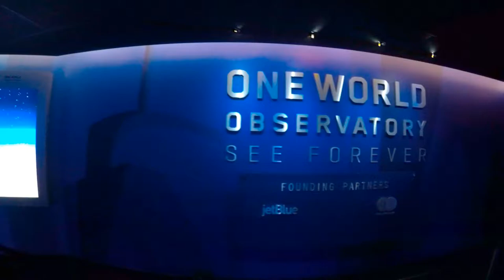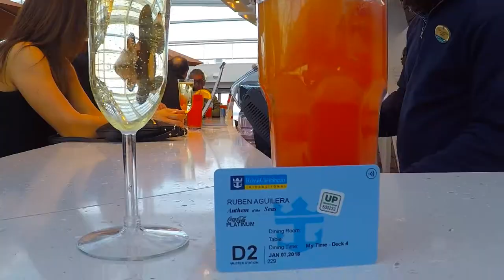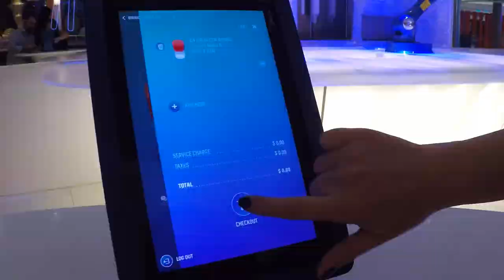Anthem of the Seas GoPro Hero 5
New York City and Royal Caribbean Anthem of the Seas "New Years" 2017-18. Visiting NYC Manhattan, Orlando Universal Studios, Nassau Bahamas. Utilizing Go Pro Hero 5 Karma Grip